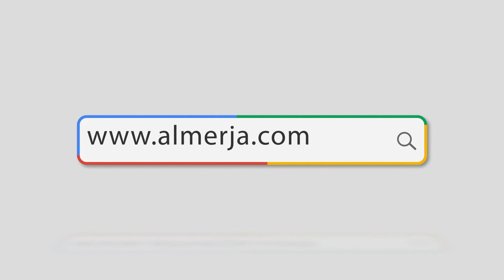كلُّ عينٍ باكية يوم القيامة إلا ثلاثة أعيُن